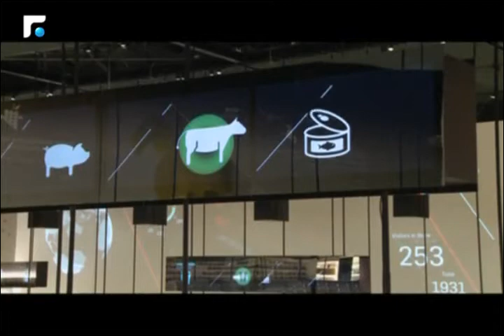أخبار الصباح - تقارير رياضية 5/5